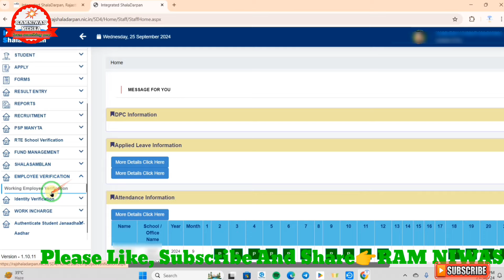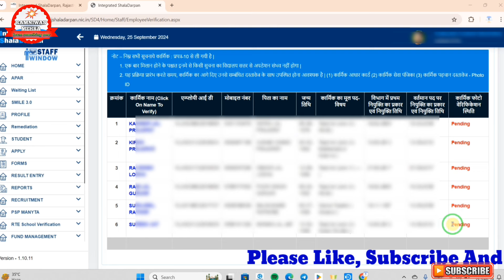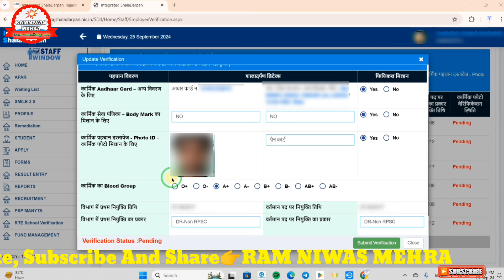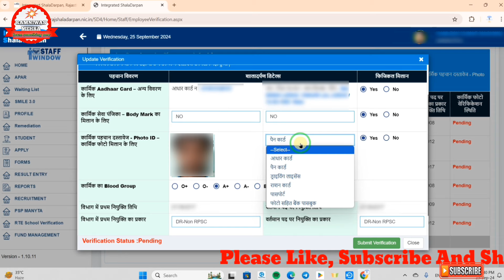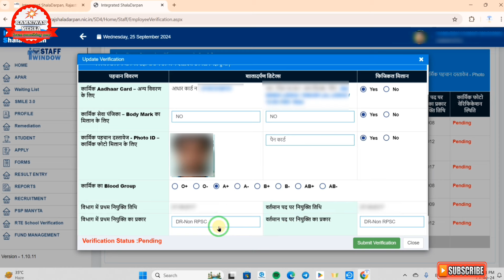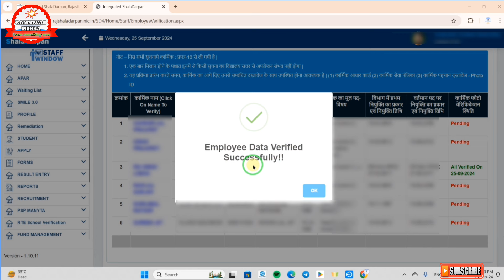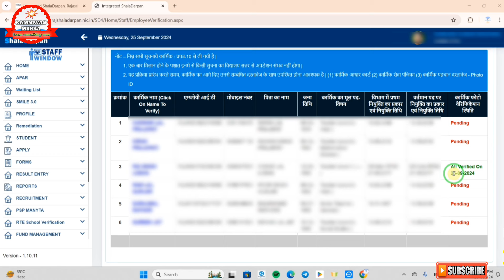Employee_Photo_verification Kaisen Karen || शाला दर्पण पर कार्मिक की फोटो वेरिफिकेशन कैसे करें